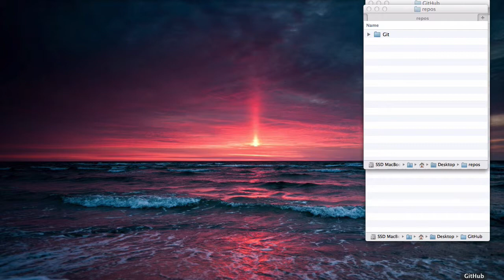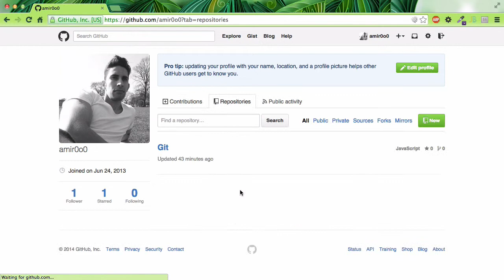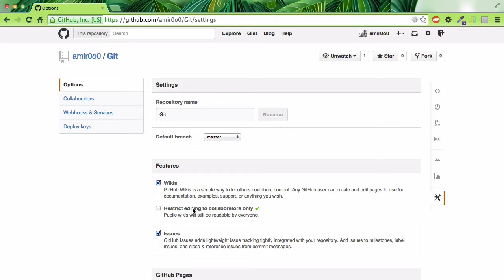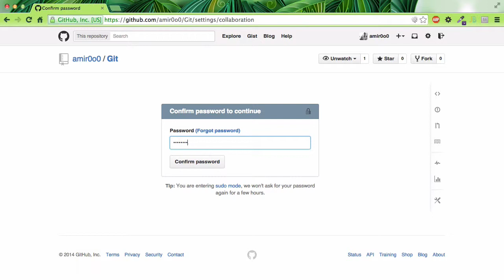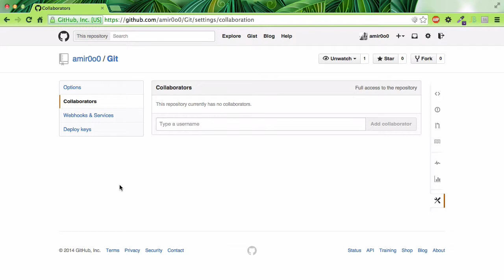۳۵- اضافه کردن همکار در Github گیت هاب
در این سری از آموزشها قصد من این است که شما را با مبحث Github آشنا کنم. برای دیدن تمام قسمتهای آموزشی روی Playlist ها کلیک کنید و آموزش Github را انتخاب کنید.